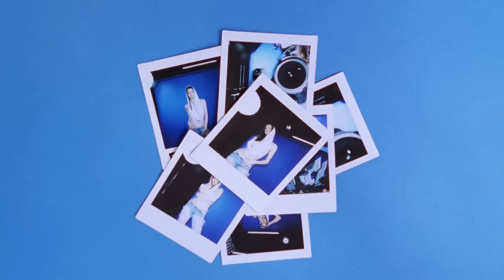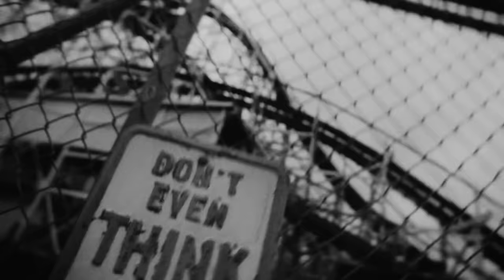bambi, Żabson, Szpaku, OKI, Białas, Taco Hemingway - DZIKI ZGON (AI COVER)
Utwór muzyczny został stworzony przeze mnie. Tekst oraz same flow wymyśliłem sam. Program AI dodał tylko barwę głosu raperów.

Klip nie jest stworzony przeze mnie. Wykorzystałem fragmenty klipów oryginalnych twórców na podstawie prawa cytatu.